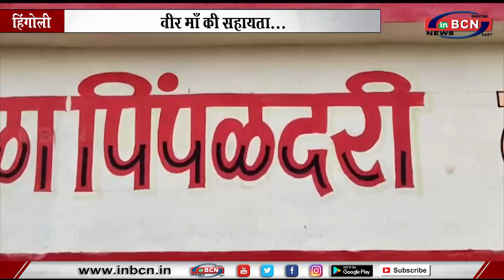वीर माँ की सहायता... INBCN NEWS